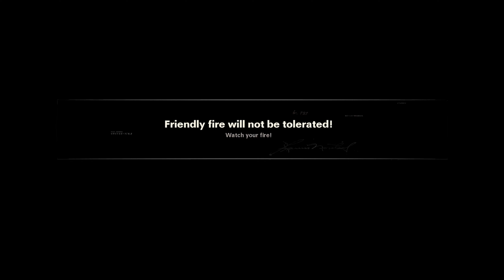call of duty black ops cold war- end of the line (4k Gameplay)